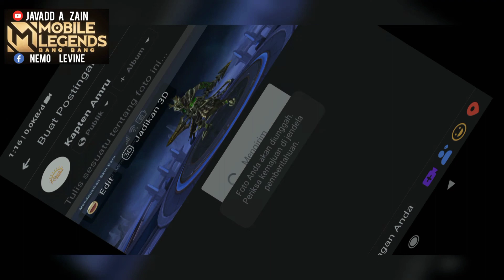Jual Akun ff | Episode 17 : Punya Skin Gratis memanglah EPIC | Orang Kaya Mana Tau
Halo Gaes

Episode 17 : Punya Skin Gratis memanglah EPIC

Gue seorang youtuber pemula yang nyoba cari kegiatan selama malam hari Jadi kalau kalian tertarik dengan aktivitas gue di channel ini, jangan lupa Subscribe/Berlangganan dan Klik LIKE jika kalian suka dengan video yg gue buat dan sampai jumpa di Video-video Berikutnya :))

matur suwun